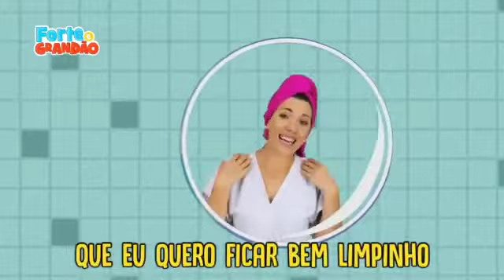29 06 Vídeo Aula M1